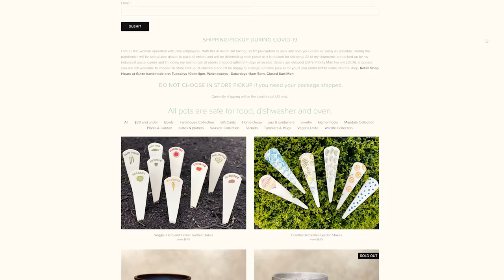The Vegan Potter/ Glaze Handmade Video Business Card